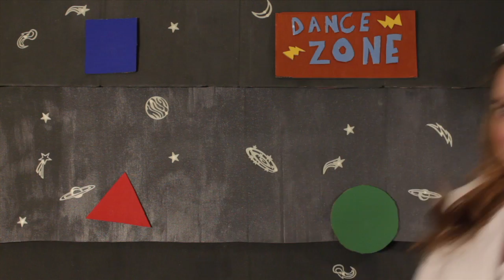SPACE RACCOON LEARNS TO BURP - SHOWS FOR KIDS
Robbie learns how to politely burp!

Starring
Kristen Henley as Doctor Doctor
Ryan Lichtenstein as Captain Bosco
Quincy Cho as Bianca Reynolds
Valerie Vasilas as Robbie

Directed by
Brad Highland

Written by
C Blaine Adams

Special Thanks
Rob Blake
Wade Morrison

Brad Dickert
Catherine Law